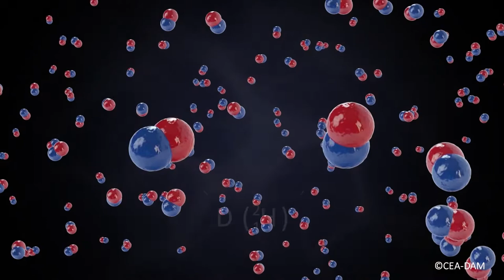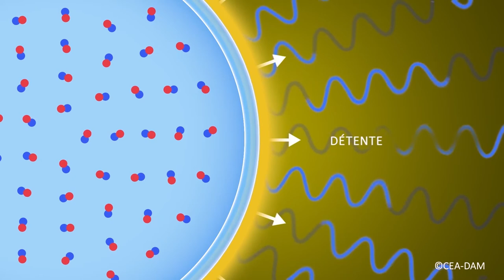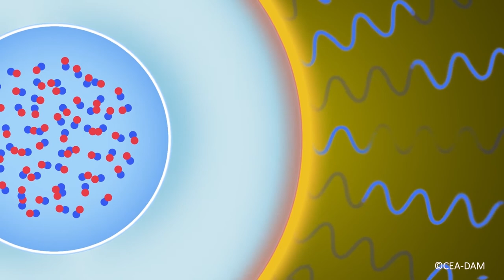CEA - Première expérience de fusion nucléaire au Laser Mégajoule